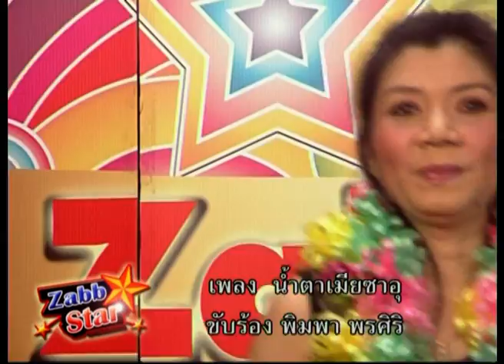พิมพา พรศิริ_น้ำตาเมียซาอุZabbStar19Mar2013_1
เพลง เจ็บแต่สวน,น้ำตาเมียซาอุ.